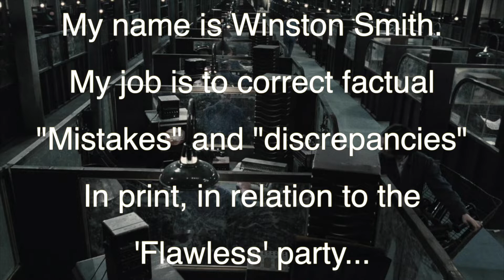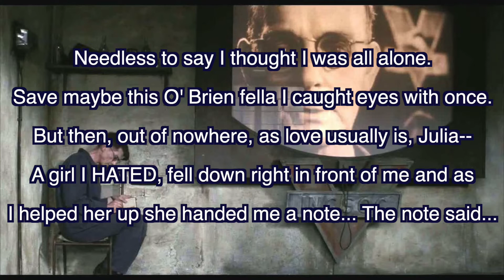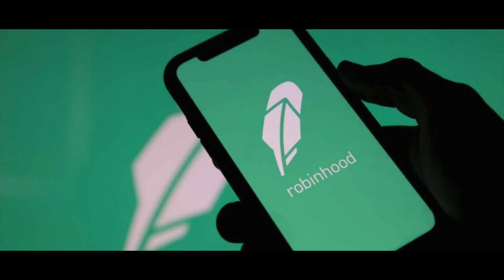1984 - Official Rap [SPOILERS]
This is a rap about the book 1984, from Winston Smith's perspective.